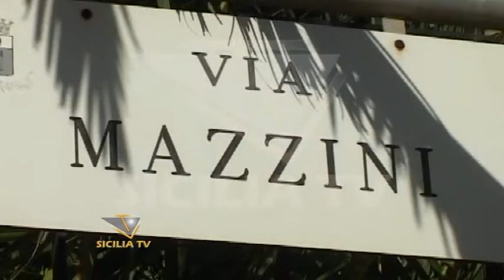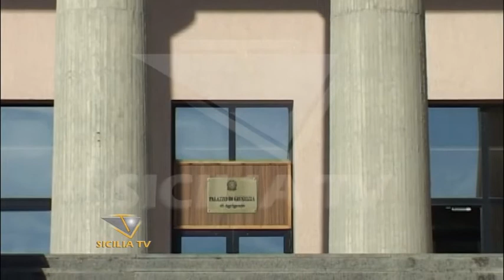Estorsione. I dipendenti di La Gaipa confermano le accuse in aula